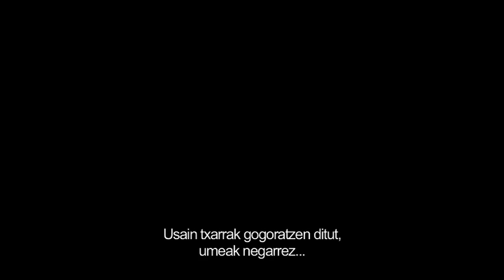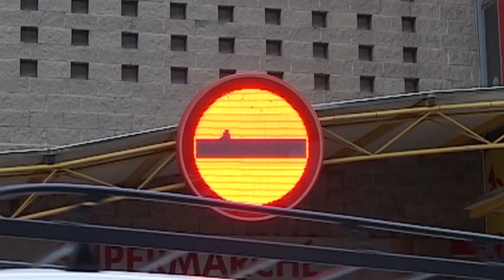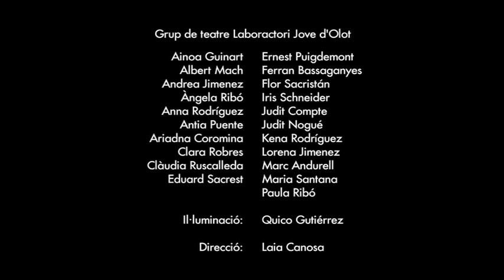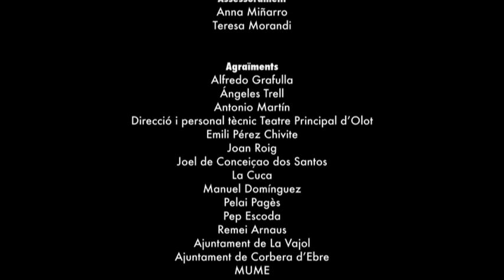AMNÊSIA (subtitulos en euskera)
Dirección: Dani Lagartofernández y Jordi Oriola i Folch
Cataluña, 2011
27 minutos
VO en catalán con subtítulos en castellano, inglés y euskera.

Sinopsis:
Dos mujeres de edades y contextos muy diferentes, comparten una misma experiencia que las vincula de una manera muy especial: ambas han sufrido una guerra civil. Juntas pasean por los paisajes de la memoria a través de sus recuerdos y sus silencios. Poco a poco se atreverán a hablar sobre todo lo que, en un momento dado, decidieron no recordar. Paralelamente, un grupo de jóvenes actores reviven escenas de una guerra que no vivieron.

El equipo del proyecto:
Elisenda Polinyà, Conchi Sanmartín, Pilar Fransitorra, Daniel Lagartofernández, Nieves Prieto y Jordi Oriola i Folch

Producción:
Una producción de la Asociación Cultural Zinhezba
En colaboración con Sueño del Mono y Transformafilms.

Protagonistas:

Josefina Piquet: Ex-miembro de la asociación Dones del '36 (Mujeres del '36), exiliada en Francia durante su niñez en el marco de la Guerra Civil española. Desde hace unos 15 años, se dedica a hacer charlas en escuelas e institutos para hacer llegar su testigo a los y a las jóvenes.

Milanka Ljubojevic: Vivió en Bihac hasta el estallido de la guerra de Bosnia, hecho que la obligó a refugiarse en Serbia durante un tiempo y más tarde trasladarse a Barcelona, donde vive y trabaja desde hace 17 años. Actualmente prefiere no hablar de este tema, a pesar de que es consciente de la importancia de romper el silencio y de dar espacio a la palabra para ir cerrando determinadas heridas.

Y el grupo de Teatro de Laboractori Jove, dirigidos por Laia Canosa.

Amnèsia tiene la voluntad de ser un proyecto documental acompañado de material pedagógico diseñado especialmente para ser ofrecido a alumnos de educación secundaria.

Desarrollado con el apoyo del Memorial Democràtic de Catalunya, y presentado en enero del 2011 en su sede en Barcelona.

SELECCIÓN OFICIAL EN FESTIVALES:
- III Festival Internacional de Cine sobre Género de Soria, MujerDOC 2012
- Festival Audiovisual & Mujer de Almeria, Visualízame 2012
- Muestra Internacional de documentales Olot.doc 2011

PALMARÉS:
- Mención Especial en el apartado de Competencia Internacional de Cortometrajes en el 2012 ARGENTINA FICIP, II Festival Internacional de Cine Político
- Festival Internacional de Cine de Girona: Premio al Mejor Documental 2012